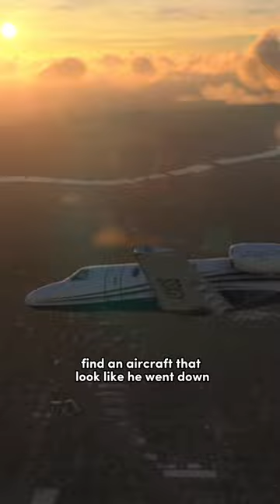Spiral Descent From 31,000 ft- Fatal Crash- Pt-2